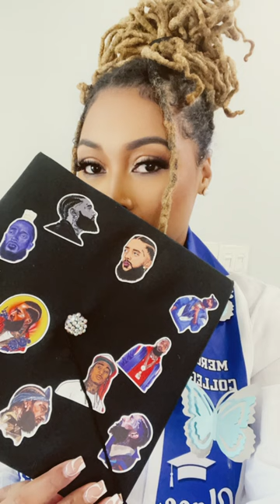Sooo I did a thing !! I GRADUATED WITH MY MASTERS DEGREE !!!